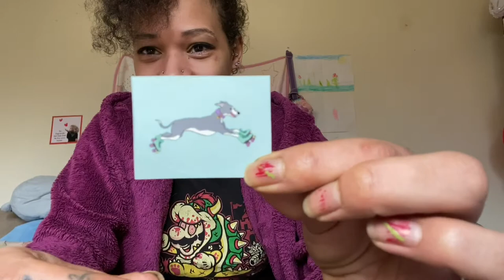Roller Skate Lace Charms From Magentoniche - Unboxing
Magentoniche IG

Magentoniche Etsy